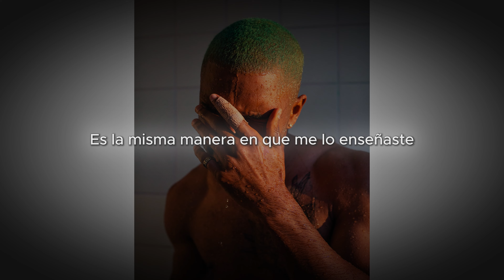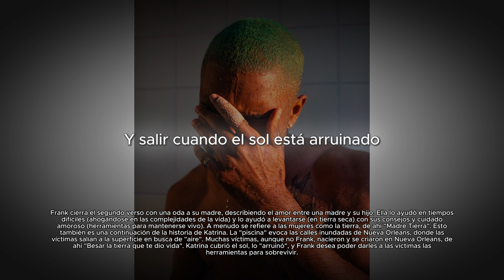Pink + White (Subtitulado en Español) - Frank Ocean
Producida por Pharrell Williams y con coros no acreditados de Beyoncé, así como una palabra singular no acreditada de Kanye West, "Pink + White" detalla los recuerdos de Frank Ocean sobre su juventud y una persona cercana a él que falleció. Él recuerda a esta persona rememorando las lecciones que le enseñaron.

El tema de la mortalidad juega un papel clave en esta canción. En el segundo verso, canta sobre un huracán que destruye todo a su paso y sus secuelas. El huracán probablemente hace referencia al Huracán Katrina, que golpeó Luisiana mientras Ocean era estudiante en la Universidad de Nueva Orleans, obligándolo a mudarse a Houston. Es posible que esta persona haya muerto durante Katrina.

El significado del título se encuentra en una de las primeras líneas de la canción, "If the sky is Pink + White". Un cielo rosa y blanco suele aparecer al atardecer, cuando el día ha terminado y se reflexiona sobre los eventos del día; de ahí que la canción trate sobre Ocean recordando el pasado.
Si tienes una sugerencia no dudes en dejármela en los comentarios.